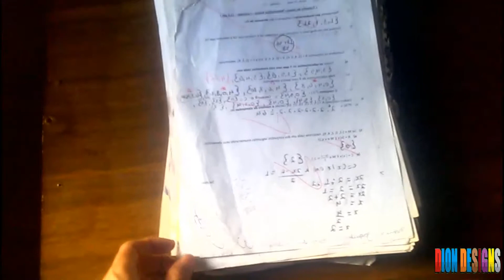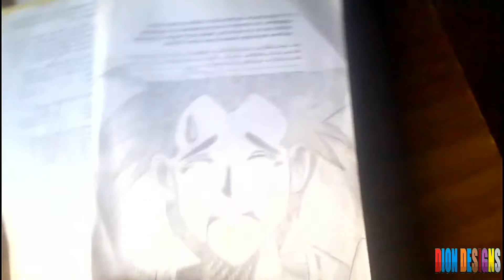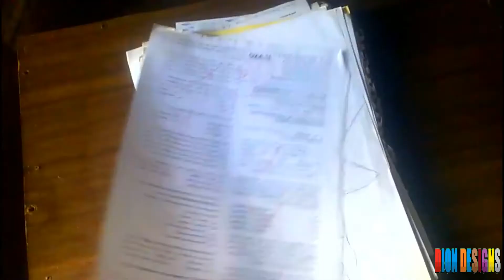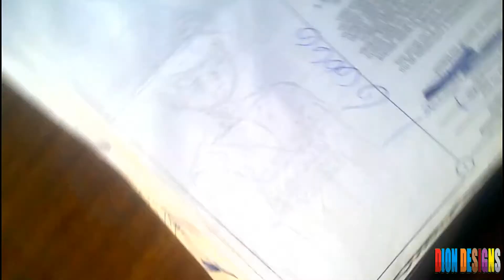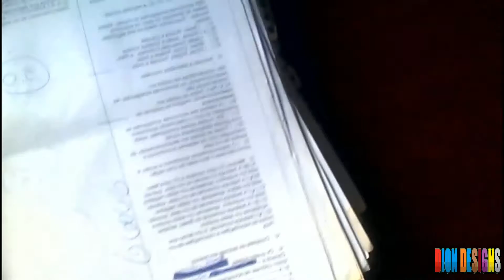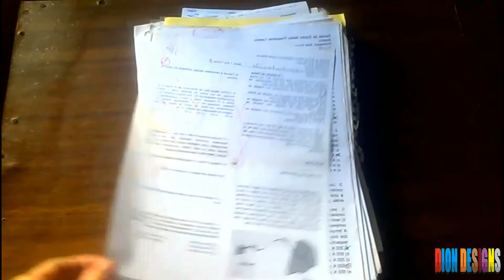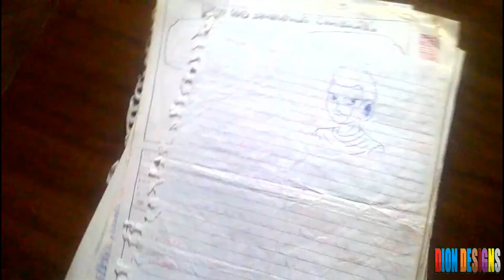Meus Desenhos Antigos Feitos Nas Provas 01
Dion Designs